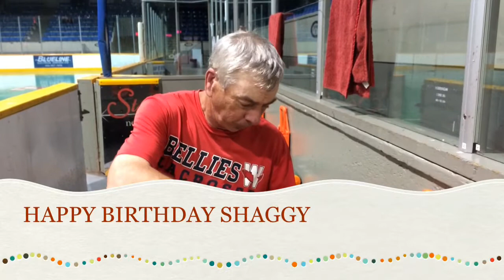Happy Birthday Shaggy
Ken Straw, better known to many as Shaggy celebrated his 60th birthday on Friday